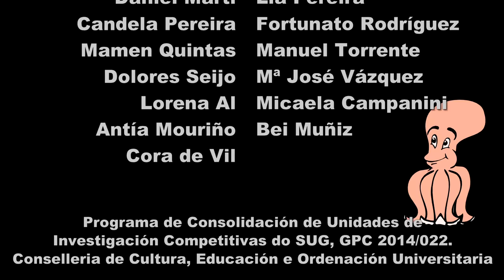Pobi tiene dos casas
Este video, basado en el cuento infantil ¡POBI TIENE DOS CASAS!, forma parte del material psicoeducativao del Programa "Ruptura de Pareja, no de Familia" de la Unidad de Psicología Forense de la Universidad de Santiago de Compostela

INFORMACIÓN Y CRÉDITOS:

Directores:
 - Dra. Francisca Fariña Rivera
 - Dr. Ramón Arce Fernández.
Investigadores:
 - Dr. Santiago Real Martínez
 - Dra. Dolores Seijo Martínez
 - Dra. Mercedes Novo Pérez

Ilustración y Rotulación: Xosé Luís Hermo Parrado

Guión Adaptado:
 - Luis Faraón
 - Francisca Fariña
 - Daniel Martí
 - Dolores Seijo
 - Mª José Vázquez-Figueiredo

Diseño original: Xosé Luis Hermo

Dirección y Animación: Luís Faraón

Sonido:
 - Xavier Abreu
 - Jaime Rosales

Adaptación Software: Miguel Angel Mojón

Voces (Castellano):
 - Cuquete: Yara Quevedo
 - Bucefalín: Antía Álvarez
 - Pobi: Laura Cao
 - Pulpín: Antía Álvarez
 - Coralín: Yara Quevedo
 - Pezcat: Yara Quevedo
 - Narradora: Yara Quevedo

Narrador Cuento: Manuel Torrente

Agradecimientos: Xaime Fandiño, Jordi Amorós, Marina Castro, Carmen Aguileta, Pablo González, Julio Casal, Marco Lucato, Francisca Fariña, Iria Moure, Xulio Hermida, MiguelAngel Mojón, Daniel Martí, Lía Pereira, Candela Pereira, Fortunato Rodríguez, Mamen Quintas, Manuel Torrente, Dolores Seijo, Mª José Vázquez, Lorena Al, Micaela Campanini, Antía Mouriño, Bei Muñiz, Cora de Vil.
Programa de Consolidación de Unidades de Investigación Competitivas do SUG, GPC 2014/022. Consellería de Cultura, Educación e Ordenación Universitaria.
Grupo Procesado de Datos e Realidade Virtual Enseñería de Telecomunicacións.
Facultade de Ciencias Sociais e Comunicación Audiovisual.
Universidade de Vigo.
Universidade de Santiago de Compostela.